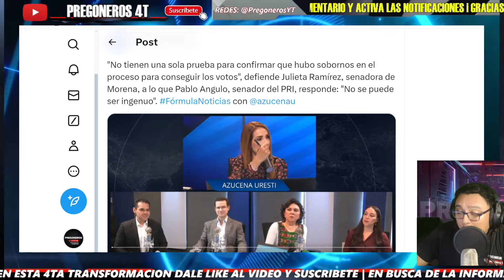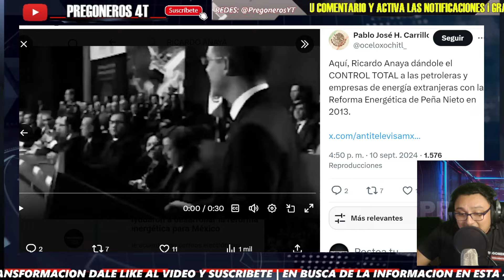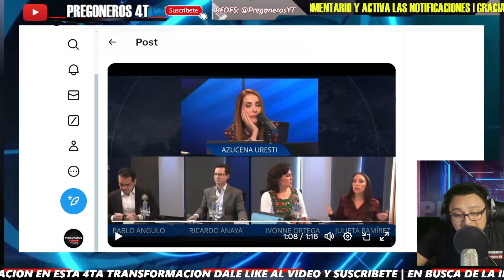¡SALIO CHILLON RICARDO ANAYA! NO ME AGREDAS POR FAVORRRR! JULIETA RAMIREZ LO HUMILLO EN DEBATE!